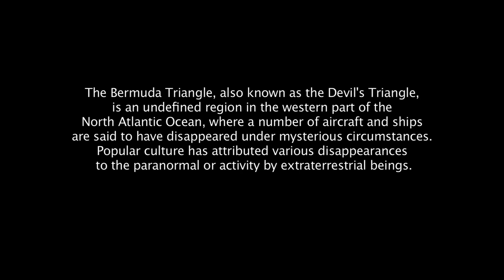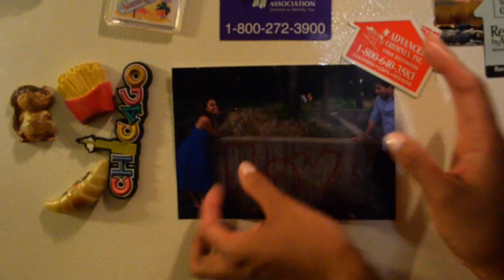Claude T. Martin's Devils Triangle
Devils Triangle - An interracial couple's love & faith are tested when they are separated by a supernatural occurrence. Written & Directed by Claude T. Martin. Produced by Vernon A. Haynes.